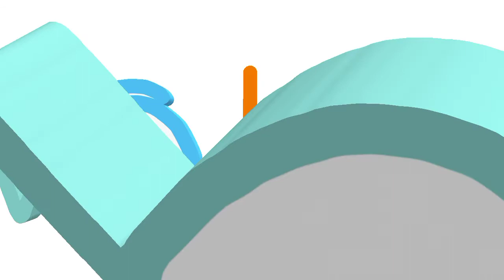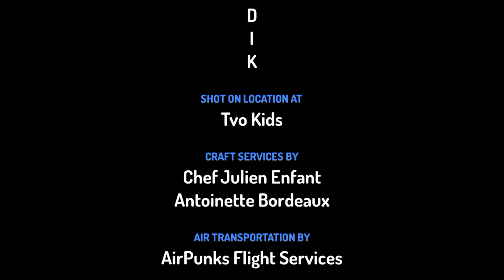homemade logo tvo kids 3d